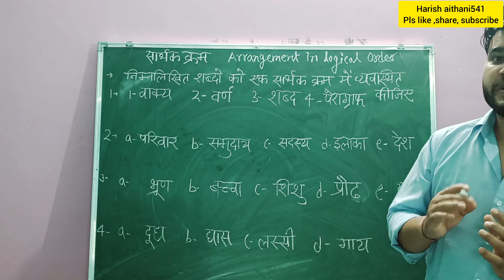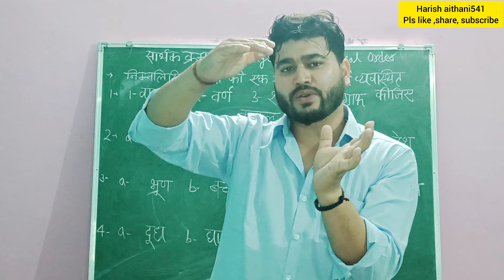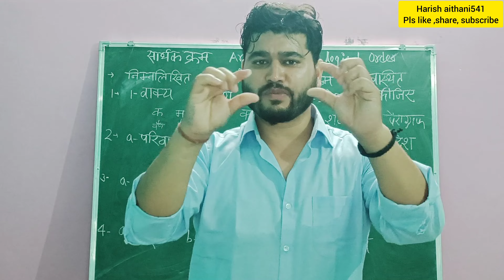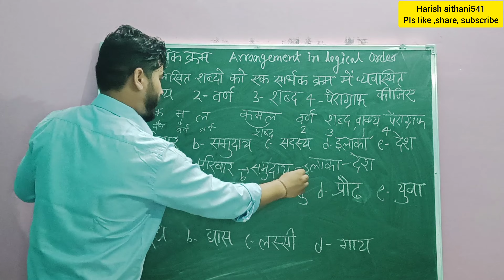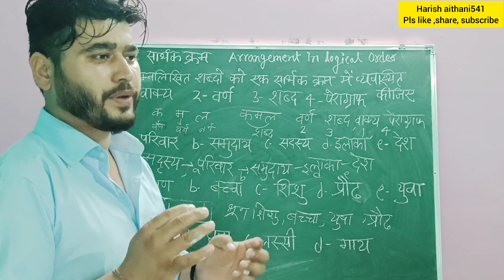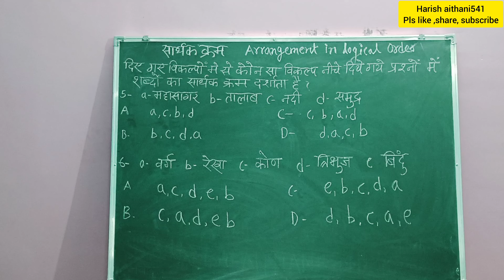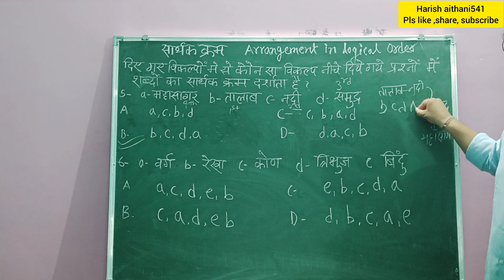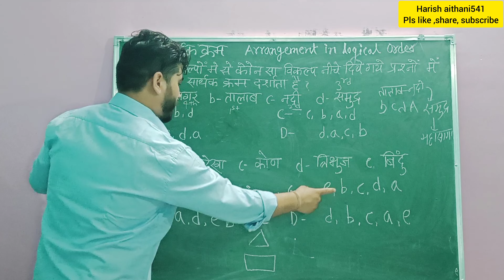सार्थक क्रम Systematic Order सार्थक(अर्थपूर्ण)क्रम में शब्दों की व्यवस्था करनाArrangements Of Words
सार्थक क्रम ( Systematic Order )